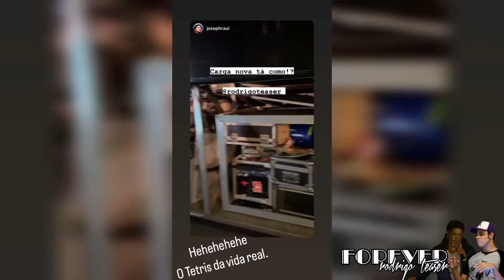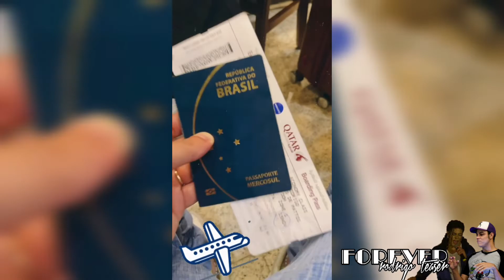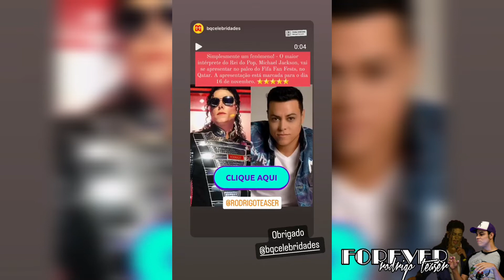"Carga Nova Ta Como?" - Rodrigo Teaser Stories 14 e 15/11/2022